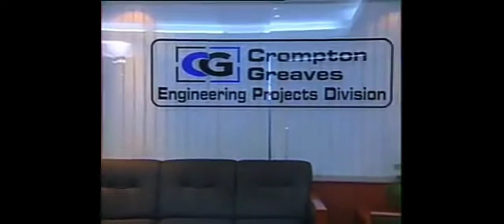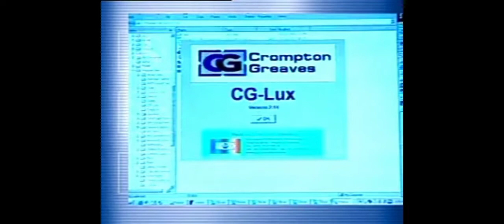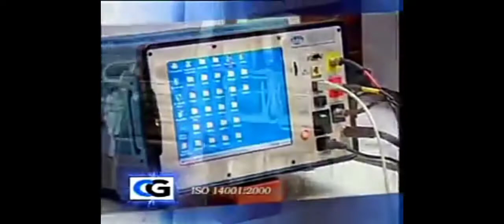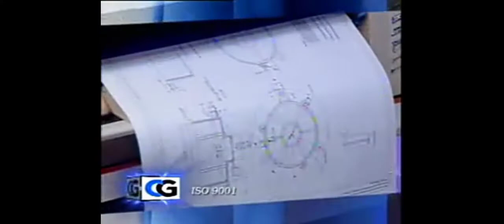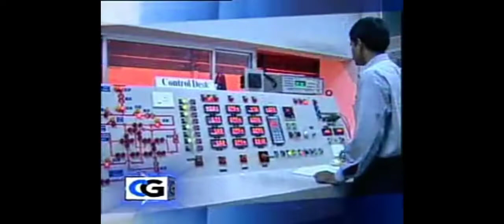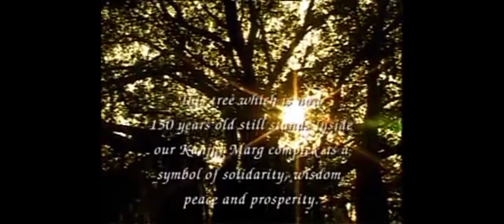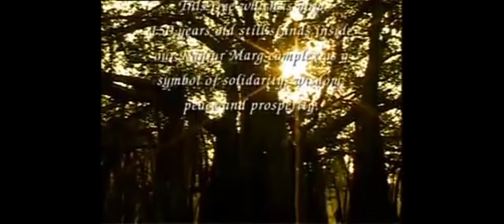Crompton Greaves corporate film from 2000-2010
Crompton Greaves Limited